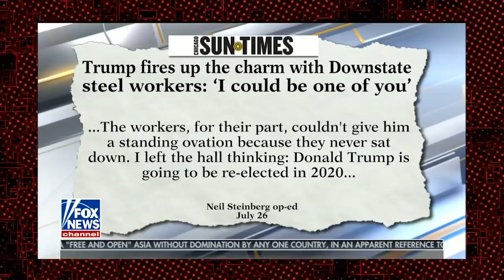Ben Shapiro Blasts Elitists For Trying to Tear Down The Booming Economy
Ben Shapiro has the numbers to prove how great the economy is.